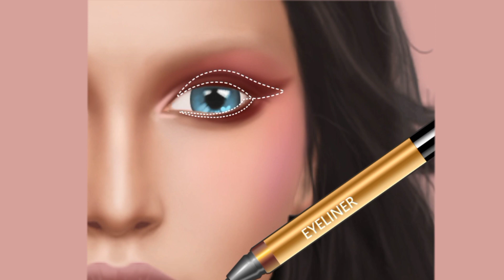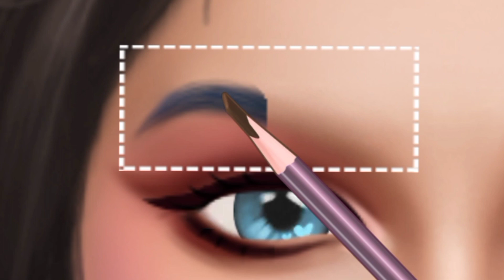Makeup ASMR full vers.Homeless Transformation Animation Dirty foreign matter management party makeup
Makeup ASMR full vers. Homeless Transformation Animation 2 Dirty foreign matter management skincare weding makeup